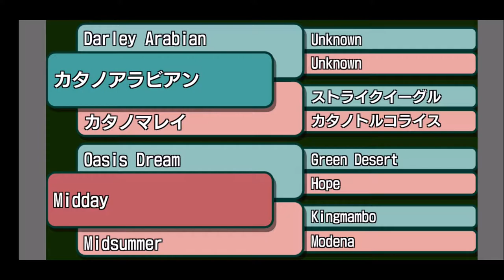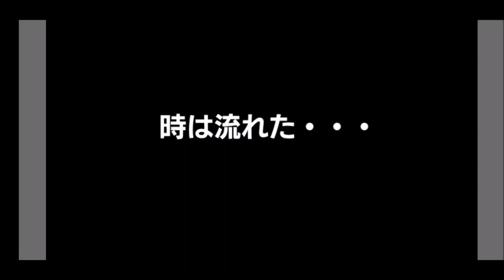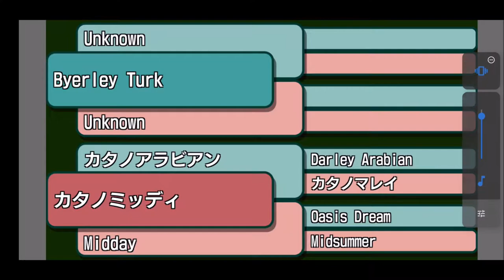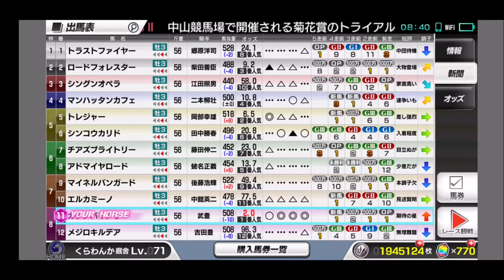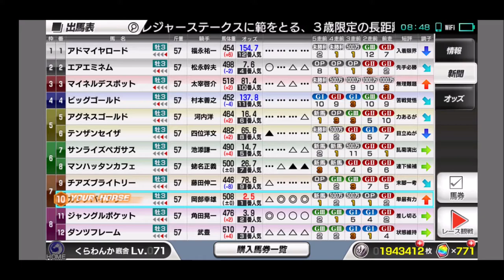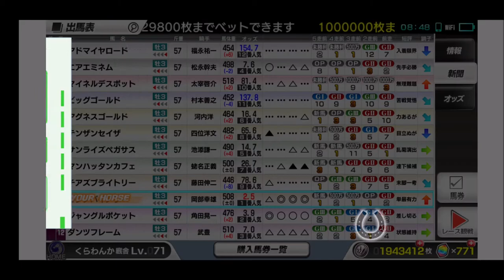【スタポケ 30-1】新章 バイアリーターク産駒 カタノバイアリー 良血馬1 0倍デビュー。セントライト記念→菊花賞【スターホースポケット ：競馬ゲーム 】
菊花賞ではマンハッタンカフェ、ジャングルポケット、ダンツフレームらと対戦

【17】宝塚記念 テイエムオペラオー＆グラスワンダー＆ステイゴールドら出走：
【19】天皇賞秋 ステイゴールドとゴール前勝負。テイエムオペラオー、ナリタトップロード、メイショウドトウらも出走：
【20】香港ヴァーズ ダリアプール、エラアシーナ、インディジェナスらと対決：